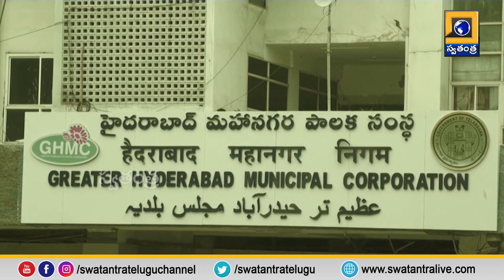అందులో GHMC వైఫల్యం?.. ప్రజల నుండి సొమ్మును కూడా వసూలు చేస్తున్నారా? | Swatantra TV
అందులో GHMC వైఫల్యం?  Swatantra TV Telugu News Channel brings you the Latest News, Politics, Current Affairs, Cricket, Sports, Business and cinema news from India and around the world.